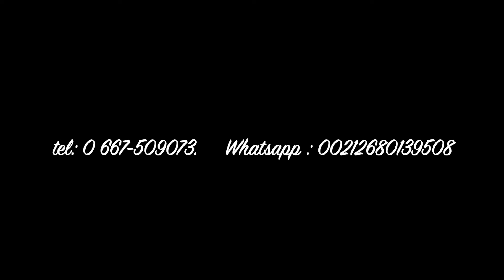Appartement a vendre au Maarif, Casablanca (Prix 1 370 000 DH) 13 Juillet 2019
Magnifique appartement duplex rénové de 130m2 dont de 120 m2 habitable à vendre, au 4 éme étage , 3 façades ensoleillées dans une rue calme, fenêtres a double-vitrage, un excellent voisinage, pas de voisin de palier, pas de charge en plus et proche de toute commodité. Pas d' ascenseur, Pas de parking.

Instalations presentes de internets/phone , Maroctelecom, intercom, SateliteTV connection.

Il se compose 3 chambres à coucher (avec ouverture sur de grands balcons et vaste terrace, une grand séjour, 1 grand hall, 2 SDB, 1 WC et 1 cuisine (aussi avec ouverture sur balcon). Prix négociable.